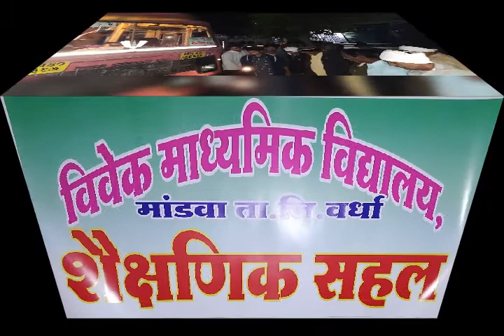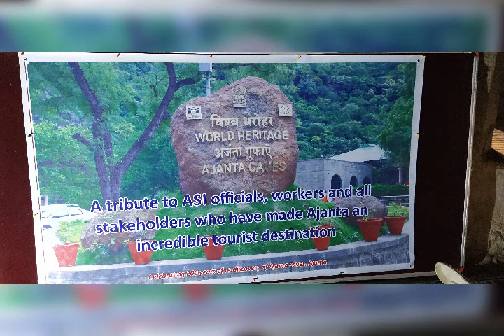mishan ajintha verul photo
vivek madhyamik  vidyalay mandawa